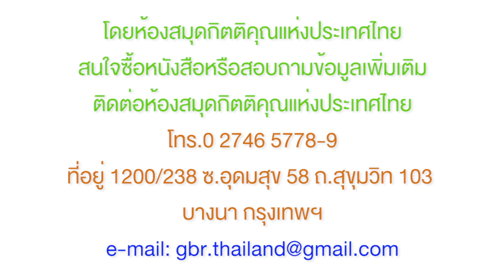21MR49_การเดินหนทางแห่งชีวิตในการฟื้นฟูขององค์พระผู้เป็นเจ้า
พระคำ
เพื่อ
การฟื้นฟู
ยามเช้า[02 ธค 21]
สรุปรวบยอด
หนังสือยะโฮซูอะ,
ผู้วินิจฉัย, และ
ประวัตินางรูธ
(2)
การเดินหนทางแห่งชีวิตในการฟื้นฟูขององค์พระผู้เป็นเจ้า